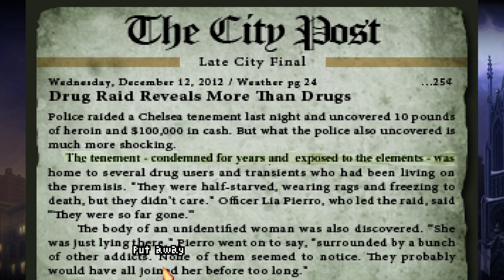The Blackwell Epiphany | Let's Play Ep.1 | Cold Shoulder [Wretch Plays]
Let's play The Blackwell Epiphany!  Rosangela Blackwell & Joey Mallone take on their most dangerous threat in the final game of the Blackwell Series.

🔹 Help me raise money for kids in need!